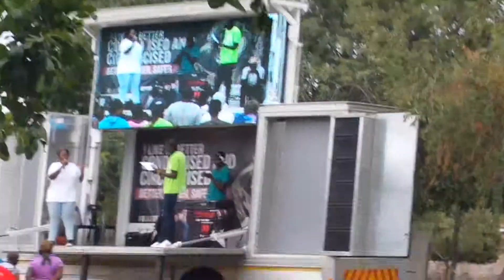MMC is Free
Brothers for Life